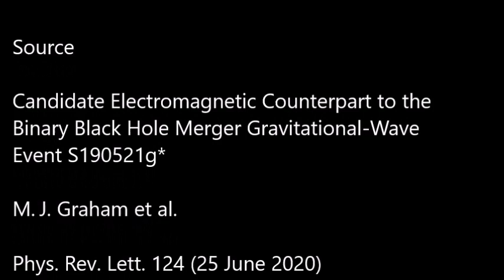Une possible émission électromagnétique associée à la fusion de trous noirs stellaires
Voilà encore une étude très intéressante qui lorgne du côté des fusions de trous noirs. Cette fois-ci, il s'agit de l'apparition d'un signal électromagnétique qui serait associé à la coalescence de deux gros trous noirs stellaires. Cette fusion aurait produit un rayonnement électromagnétique caractéristique à cause de l'endroit où elle aurait eu lieu : au sein du disque d'accrétion d'un trou noir supermassif niché au coeur d'un quasar... L'étude vient de paraître dans Physical Review Letters.